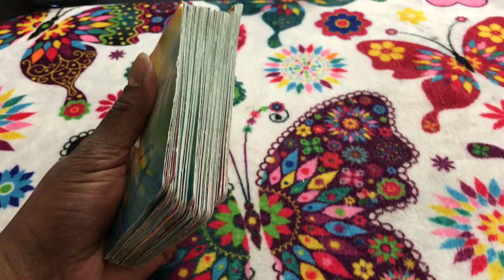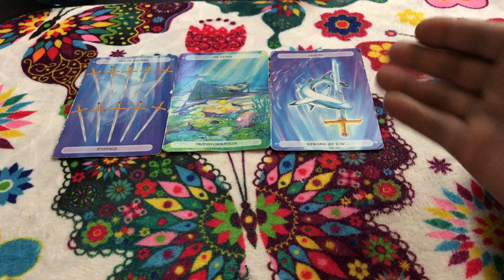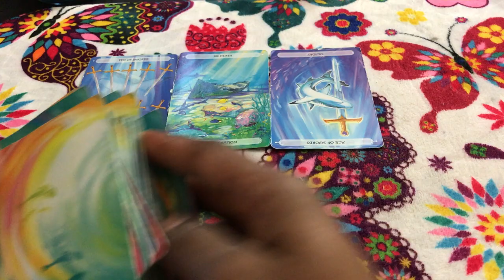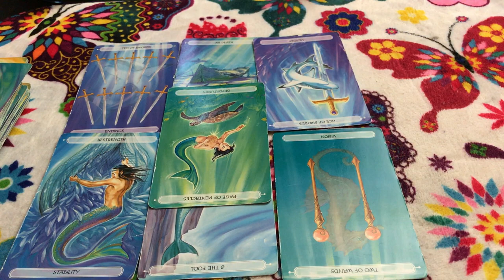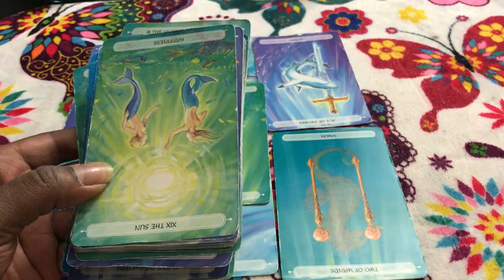🦋 (TIMELESS)) Gemini weekend forecaste finding the strength to plan after a loss. TAROT TAROT